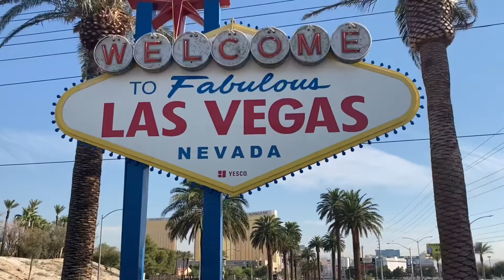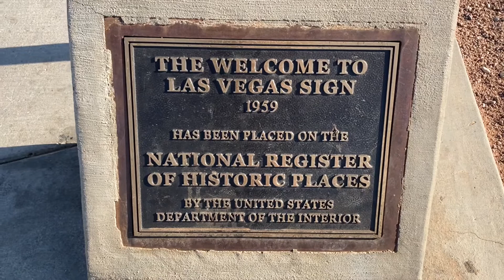💖WALKING TO THE ICONIC WELCOME TO LAS VEGAS SIGN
Hi guys! Today me make a quick stop at Las Vegas Strip to see the Iconic Welcome to Fabolous Las Vegas Sign. This sign has been around since 1959 and it’s a must see & free attraction to visit while in Vegas.